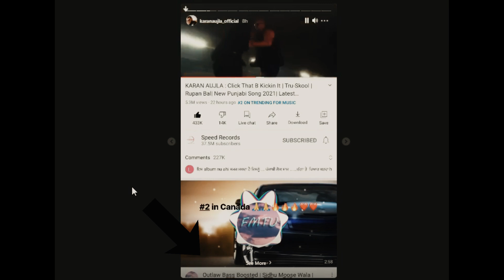KARAN AUJLA Shared SIDHU MOOSE WALA Song On His Instagram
For Advertisement - 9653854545 (Whatsapp Only)